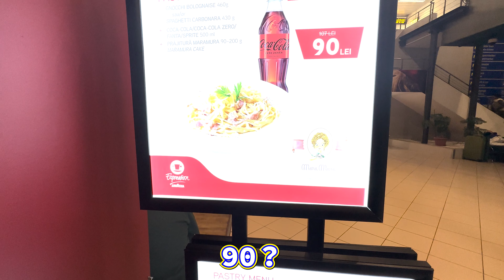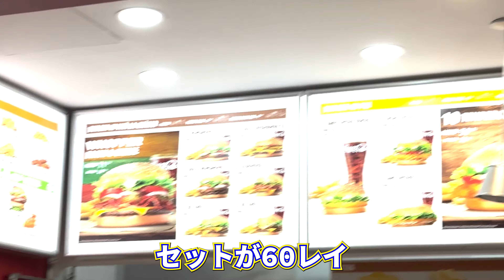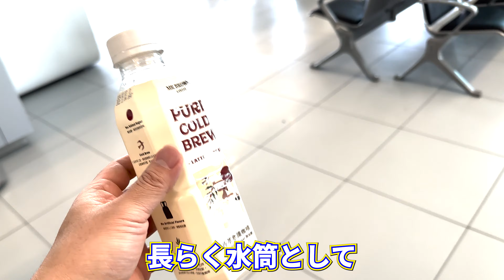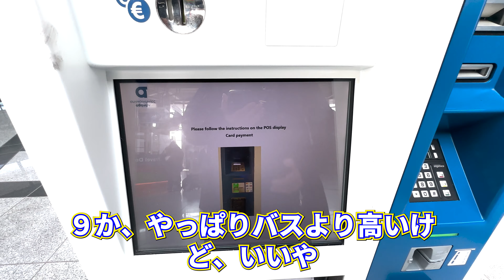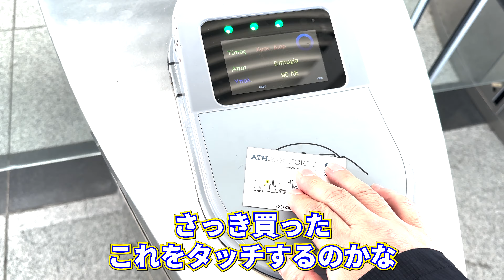🇬🇷🇧🇬🇷🇴その13 WizzAirでアテネへ／ブカレスト アンリ・コアンダ国際空港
ルーマニアからギリシャへ飛びます。

goodボタンやコメント、お待ちしています。

当チャンネルの動画リストです

・2022.10月 韓国・ソウル～釜山
（近日公開）
・2022.12月 台湾・台南～高雄
（近日公開）
以下SNSもよろしくお願いします。